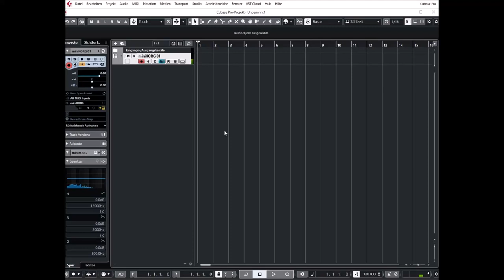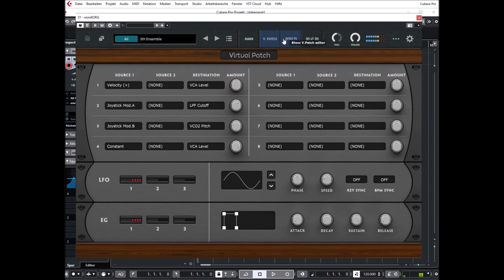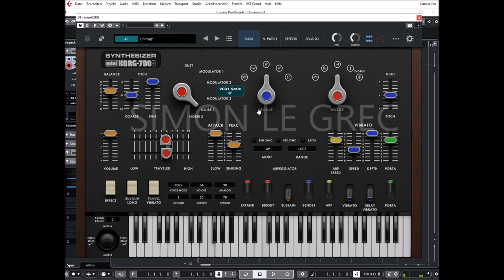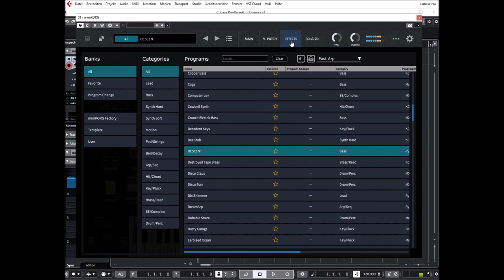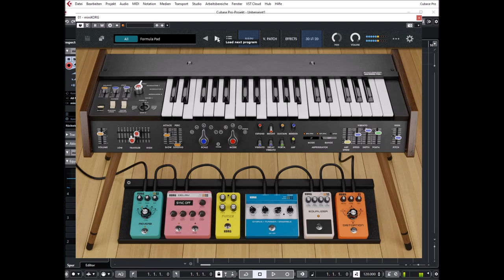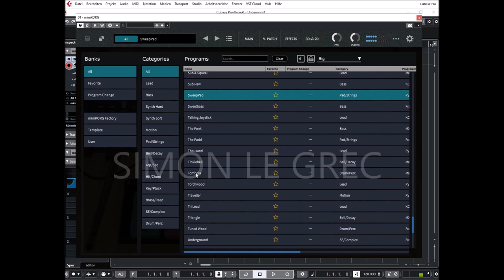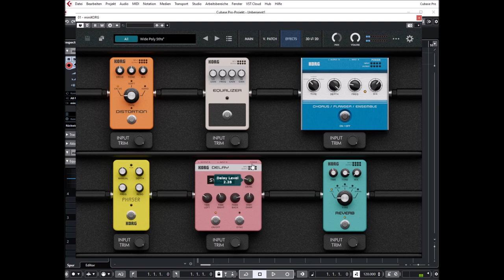Korg Collection 3 | miniKORG 700S VST | Presets Preview (No talking)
The original miniKORG 700S was a 2VCO, 2VCF, 1EG, 1LFO monophonic synthesizer. Because synthesizers were not as common as they are today, its circuitry was unique. For example, when developing the triangle wave oscillator, the engineers aimed to create a circuit that produced a beautifully musical sound rather than a scientifically accurate one.
In addition to the oscillator circuit, the low and high pass filters were combined into a single, unique part called the Traveler Controller, which was a distinctive feature of KORG’s early synthesizers.
Instead of a more traditional ADSR style envelope, the miniKORG700s allows the user to control the shape of the sound with two sliders; one that controls attack time and decay time, and one that controls sustain level and release time. These quirks and more have all been faithfully reproduced in the software version.

The miniKORG 700S for Mac and Windows not only faithfully recreates the functionality and sounds of the original miniKORG 700S’s various parameters, but also includes many additional capabilities that bring the synthesizer into the modern era, and make it suitable for any music production environment.

There are more than 150 preset programs included with the miniKORG700s, split into 13 different categories like leads and basses. Ranging from sounds overflowing with vintage flavor to complex timbres you wouldn’t think could be created with such a simple interface, there is a huge variety of sounds available to choose from. Of course, you can add your own sounds to the library as well.

The graphical user interface (GUI) of the miniKORG 700S for Mac and Windows has realistically recreated the appearance of the original miniKORG 700S in both 2D and 3D. You can freely switch between the two, opting for the experience of using a hardware synthesizer or the convenience of a software synthesizer. There are also three screen sizes you can easily switch between to fit your environment without affecting the image quality for both the standalone and plugin versions.
In addition to the GUI, the various plugin parameters can also be controlled using MIDI CC, allowing you flexible, real-time control via a MIDI controller or Digital Audio Workstation